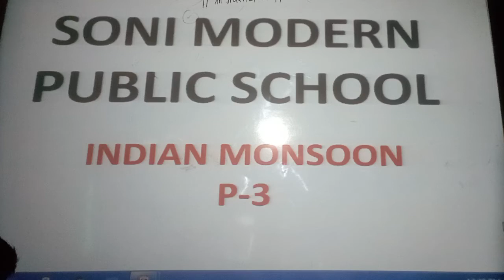Indian Monsoon part-3 By Chandan sir